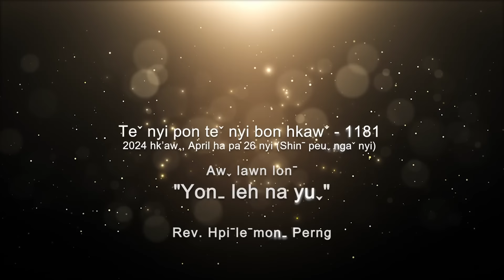Teˇ nyi pon teˇ nyi bon hkawˇ 1181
✝️ Awˬ lawn lonˉ - "𝐌𝐈ˬ 𝐆𝐔𝐈ˬ 𝐘𝐀ˇ 𝐋𝐀ˇ, 𝐌𝐕𝐔𝐇ˇ 𝐍𝐀𝐖 𝐘𝐀ˇ 𝐋𝐀ˇ"